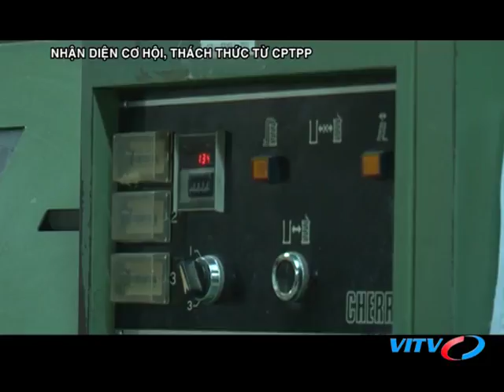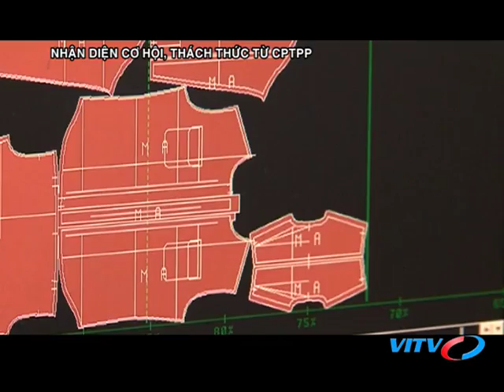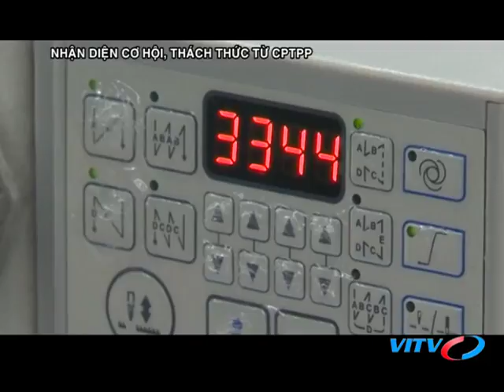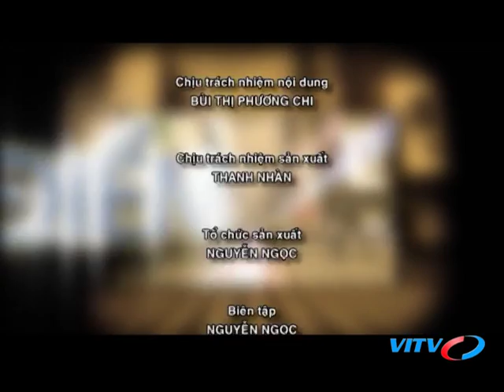VITV - Tiêu điểm kinh tế - Nhận diện cơ hội, thách thức từ CPTPP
VITV - Tiêu điểm kinh tế - Nhận diện cơ hội, thách thức từ CPTPP phát sóng 21:15 ngày 11/11/2018